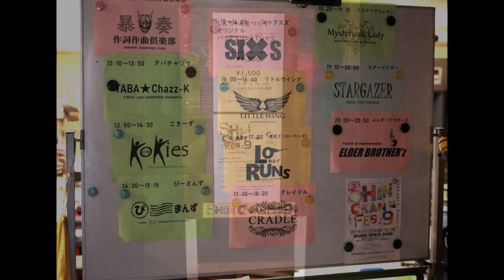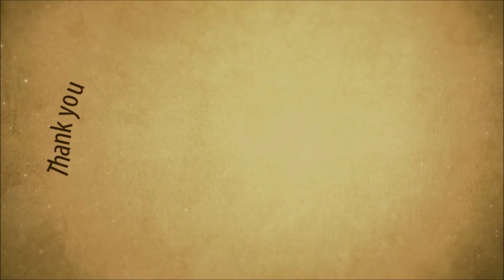しんちゃんまつり９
今年もあの男が帰ってきたっ！
４年に一度じゃない、１年に一度だ
ＳＨＩＮ　ＴＥＡＭ
今年もやってくれましたぁ～